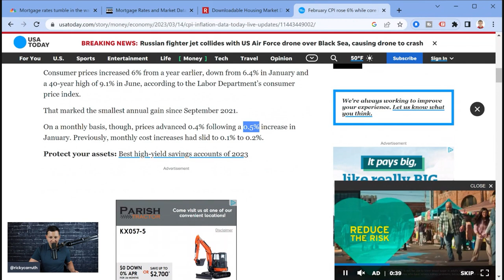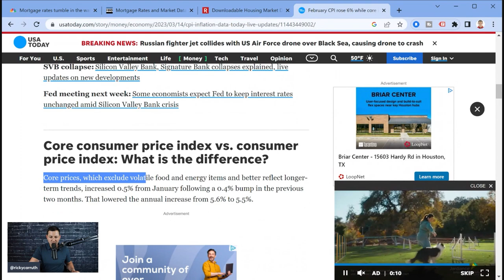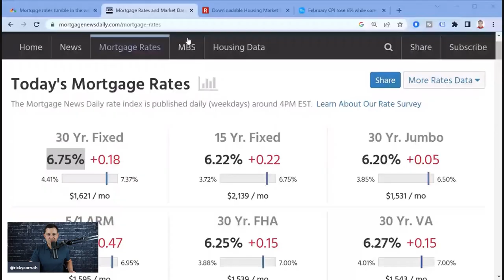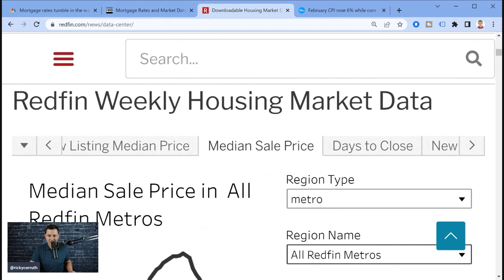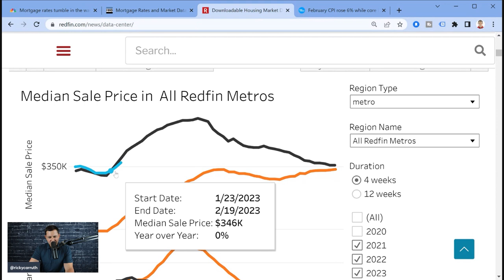REDFIN: US Home Prices Are Currently On The Rise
-My books
-Community Text
-Podcast
-I answer all IG DMs

RC